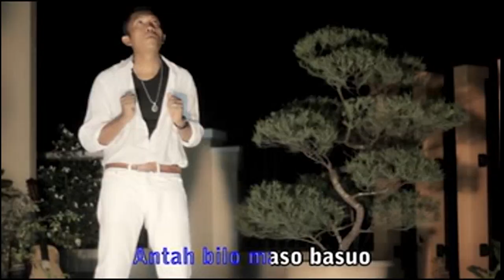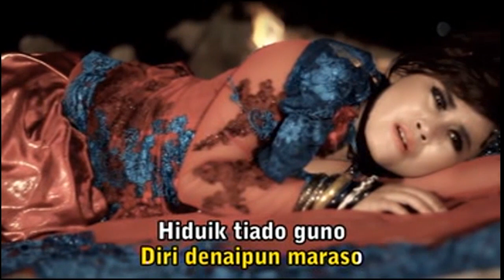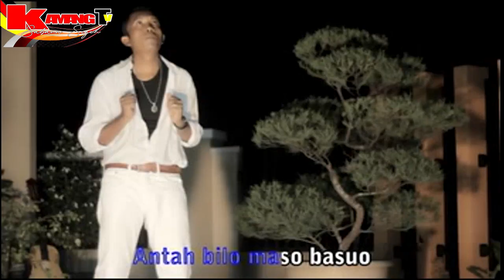Roza Selvia ft Erwin Agam - Samo Rindu Samo Sayang (Official Music Video) | Lagu Minang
Lagu Minang
Artist : Roza Selvia ft Erwin Agam
Titel : Samo Rindu Samo Sayang
Song & Lyric : Erwin Agam
Arr & Mixing Mastering : Decky Ryan
Video Editor : Verly
Produser : Erwin Agam